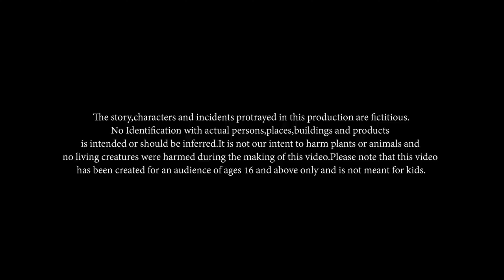Telugu Stories - శ్రేయోభిలాషి- stories in telugu - తెలుగు కథలు | moral stories in telugu - Zoho TV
To discover more about new telugu story videos fairy tales telugu stories telugu fairy tales telugustories please, PLEASE check out

This video is presenting new telugu story videos fairy tales telugu stories telugu fairy tales telugustories please valuable information but also try to cover the following subject:

Youtube is the best place to visit when searching for videos about new telugu story videos fairy tales telugu stories telugu fairy tales telugustories please
new telugu story videos fairy tales telugu stories telugu fairy tales telugustories please is obviously something that interests you and quite a lot of people so I made this video .

Our Yt channel has various other related videos regarding latest telugu stories, new telugu stories and new stories in telugu telugu fairy tales
Now that you have actually watched my video about new telugu story videos fairy tales telugu stories telugu fairy tales telugustories please did it helped?
Please share on Twitter the YT vid to help other people searching for telugu stories for all or new telugu stories :

We uploads moral stories suitable for all age groups, we upload stories related to atha kodalu kathalu,chandamama kathalu,bird stories in telugu,horror stories in telugu,best fairy tales, new stories in telugu, best prime stories,new story book stories,latest telugu stories, comedy stories in telugu,telugu neethi kathalu panchatantra neethi kathalu